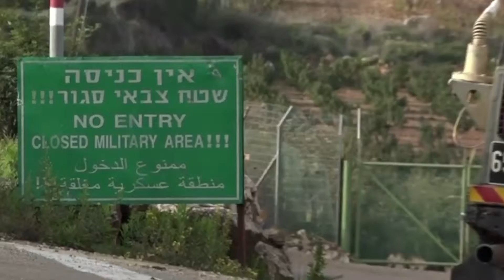باختصار هيك صار!